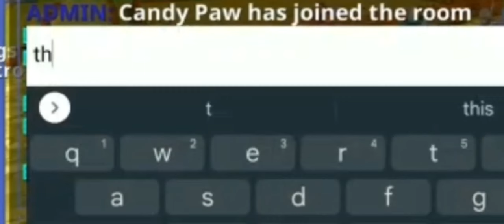Opening a Mystical Whistle!! | Horse Riding Tales | Elena Cloud °^°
I guess bad luck?